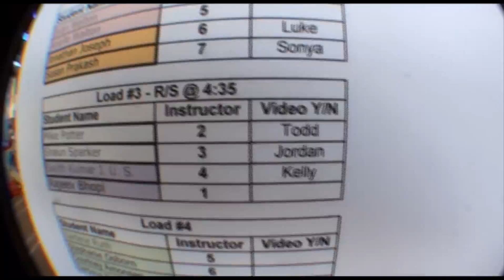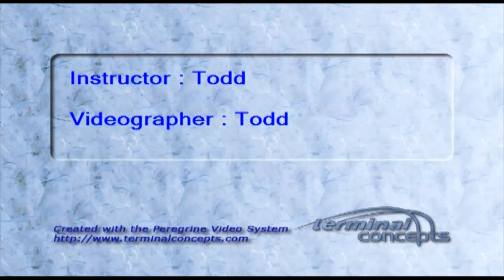Jump!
Take risks not to escape life but to prevent live from escaping.